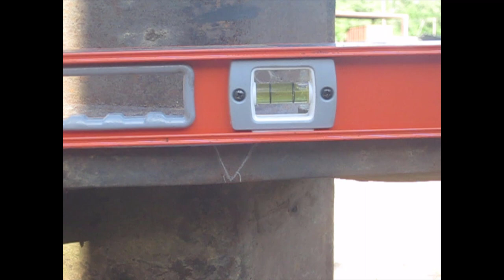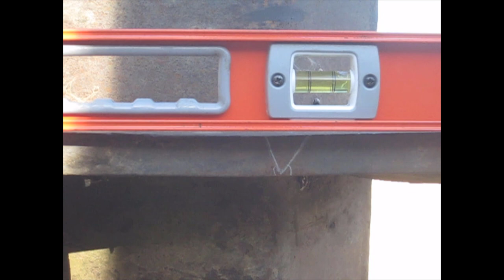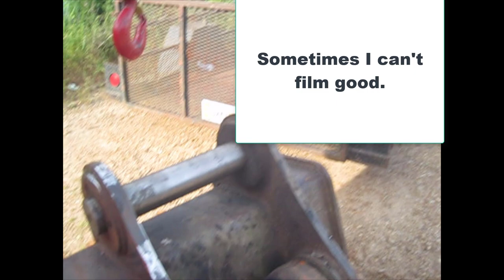bucket ear repair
Showing how to fix a bent ear on 160D John Deere bucket.  Lot of heavy metal welding and cutting tips.